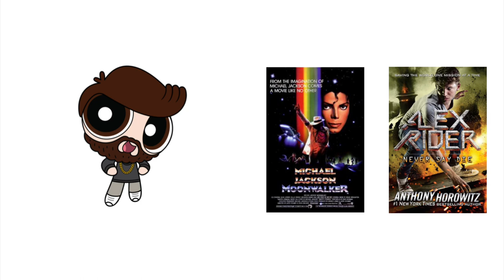My Rants Show Season 3 Episode 21: Justin Bieber: Never Say Never (Movie/Film)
this movie is worst as the song

I'll respect your opinion if you like that movie